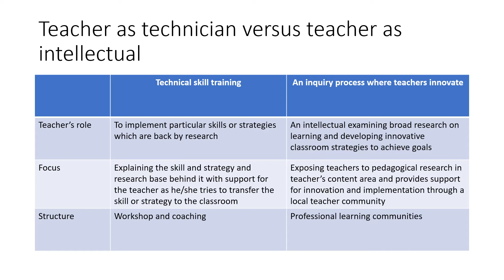Professional Development PPT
A summary of Gulamhussein's (2013) research on effective teacher professional learning in the era of high stakes accountability.